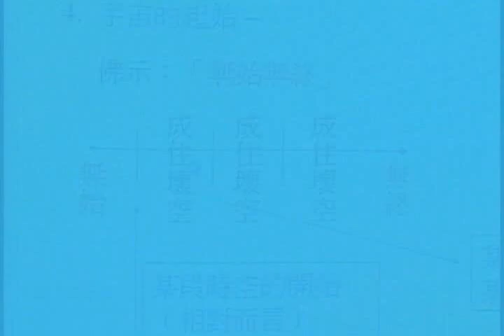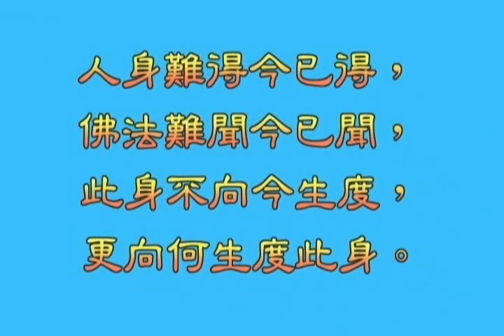空性非有非空 粵語 精華片段 敦珠佛學會 Dudjom Buddhist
「空性」，是佛教的核心所在，能否修行「成佛」，完全視乎對「空性」的理解程度是否正確及恰到好處，但「空性」亦是最多人誤解的佛教概念。這概念使佛教有別於世界上所有宗教及哲學。但「空性」並非由佛陀所創造，它只是一切現象的「實相」。即使佛陀不曾示現，「空性」仍然存在；就像即使沒有科學家證明，鹽份仍會存在於海水裡一樣。佛教強調一切現象均是「因緣假合」，並非實有；但又提醒我們「因果業力」絲毫不爽，真實不虛。究竟這兩種「相對的概念」 -- 非有非空 -- 如何能同時並存呢？我們將會以嶄新及科學化的方法，向大家剖析「空性」的真正意義。
全部1片DVD, 請致電(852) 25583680
或填寫以下表格